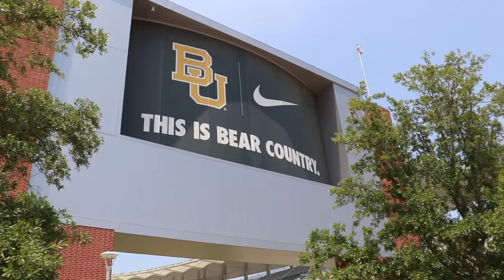Episode 2 - Dallas, Austin